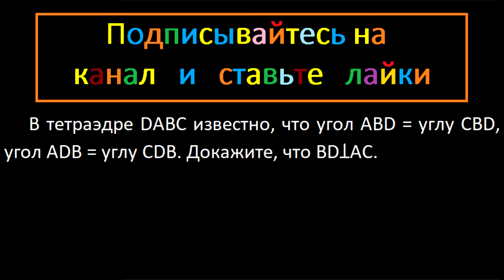Геометрия В тетраэдре DABC известно что угол ABD = углу CBD угол ADB = углу CDB Докажите что BDꓕAC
Мерзляк 10 класс Геометрия задание 10,22 Подробное решение
Угол между прямыми в пространстве